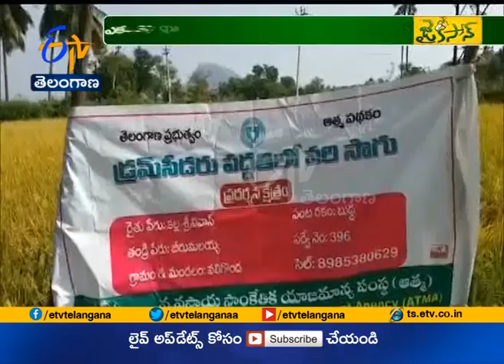Jaikisan TS | 8th Dec'18 | నల్లగొండ | డ్రమ్‌సీడర్‌ విధానంతో వ్యయనియంత్రణ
పెరిగిన పెట్టుబడులు సాగురంగానికి గుదిబండలా మారాయి. ముఖ్యంగా వరి పంటను సాగు చేస్తే...అత్తెసరు లాభాలే మిగులుతున్నాయి. ఒక్కోసారి వాతావరణం అనుకూలించక...సాగు ఖర్చులు మీదపడాల్సిన దుస్థితి. ఈ నేపథ్యంలో వరి పంటలో పెట్టుబడులు తగ్గించుకోవటమే లక్ష్యంగా రైతులు ముందుకు సాగుతున్నారు. ఆరుతడి పద్ధతితో పాటు,డ్రమ్‌ సీడర్‌ ద్వారా వరిని సాగు చేస్తూ...సాగు లాభాలు ఆశిస్తున్నారు.